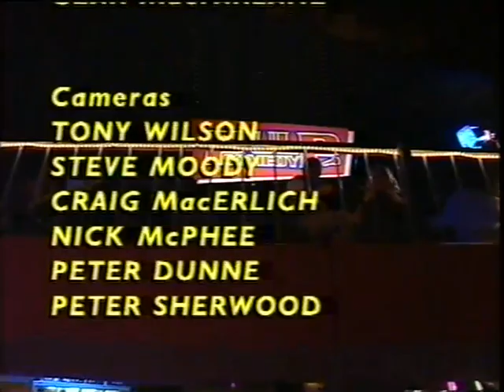James Keating on Pulp Comedy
James Keating on TV show Pulp Comedy